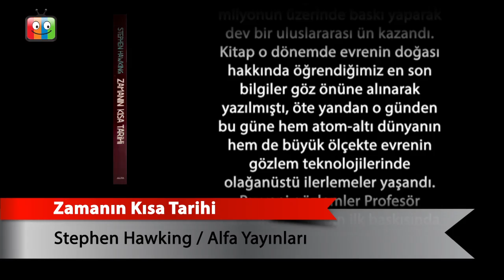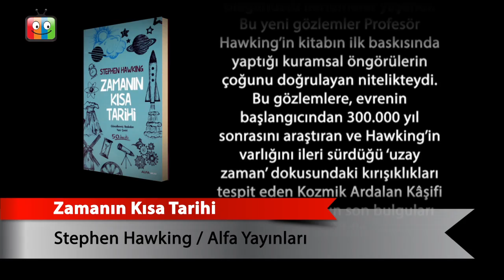Zamanın Kısa Tarihi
Stephen Hawking
Alfa Yayınları
route=product/product&product_id=315441